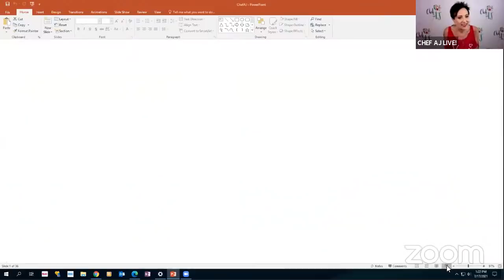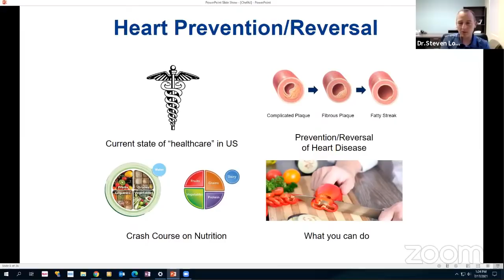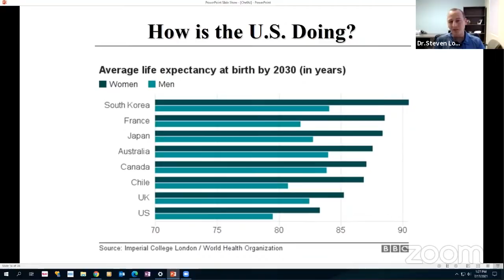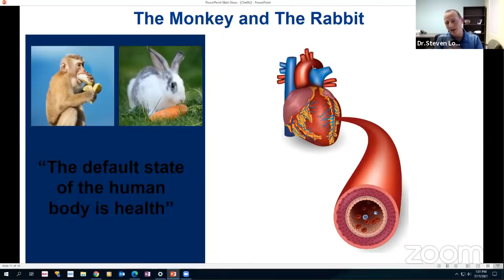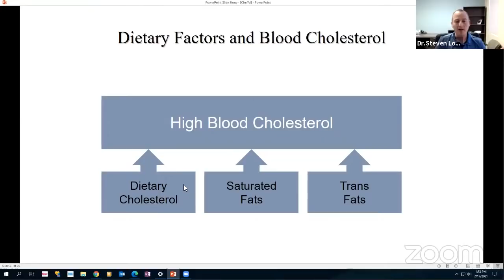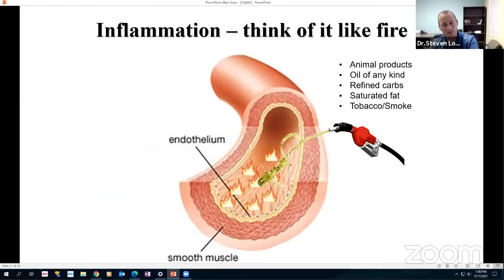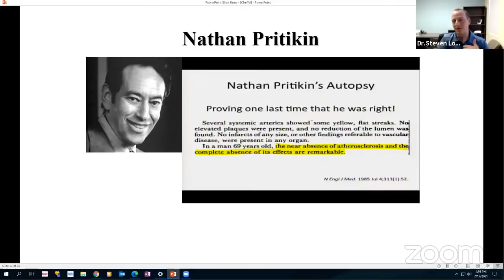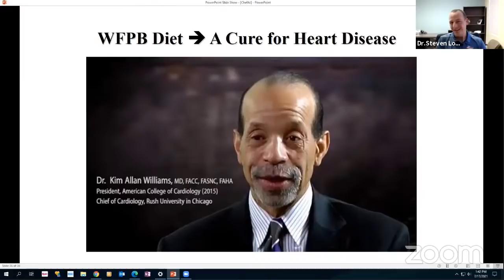Lifestyle Medicine and Heart Disease Prevention & Reversal | Chef AJ LIVE! with Dr. Steven Lome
Dr. Steven Lome is a board-certified cardiologist and also holds board certifications in internal medicine and lifestyle medicine.  Currently practicing in Monterey California, he integrates lifestyle medicine and plant-based nutrition daily into his practice.

His plant-based journey comes from both a personal and professional perspective.  He is lost nearly 100 pounds on a whole food plant-based no oil diet.  His story was featured on Forks Over Knives where he was also featured as one of the top 7 professionals whose lives were changed by this profound documentary.

He is the founder of PBNM.org, a non-profit organization in the Chicagoland area helping to support people in the plant-based diet while spreading a positive lifestyle medicine message.